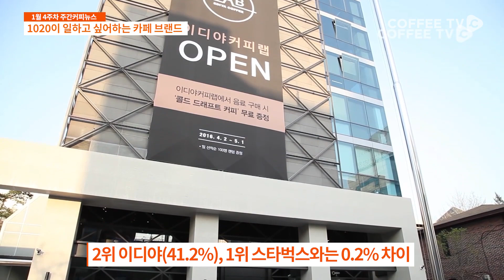사회적 거리두기 2단계, 홀 영업 유의사항을 알아보자 / 1월 4주 주간커피뉴스, 커피TV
1월 4주차 주간커피뉴스입니다.

이번 주 주간커피뉴스에서는 방역조치 완화, 카페 매장 영업 유의사항, 1020이 일하고 싶어하는 카페 브랜드, 딸기 시즌, 올해의 딸기 제품, 원두 수입 급증, 늘어나는 홈카페 문화 이렇게 네 가지 소식을 전달해드리도록 하겠습니다.

이번 주 식음료업계의 소식이 궁금하시다면?
주간커피뉴스를 시청해주세요!

주간커피뉴스에 알리고 싶은 소식이 있으시다면